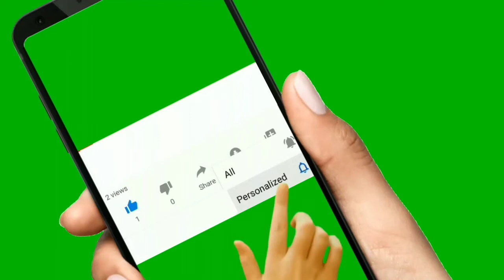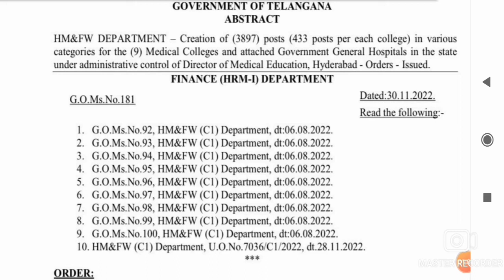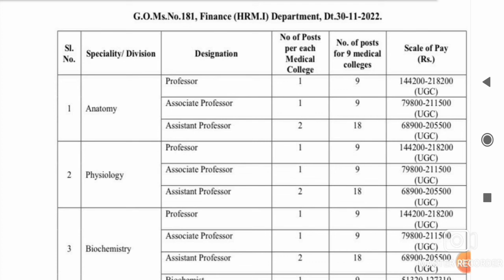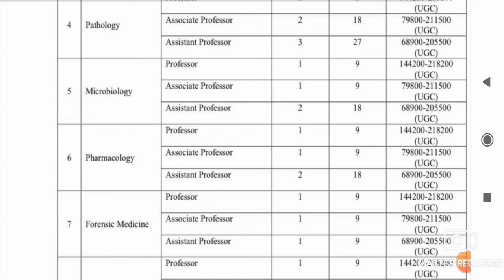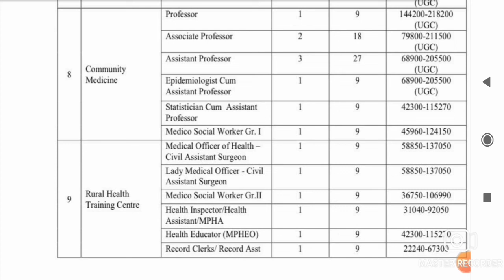Telangana Jobs తెలంగాణలో కొత్త ఉద్యోగాలు 3,897 పోస్టుల భర్తీకి గ్రీన్ సిగ్నల్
Telangana Jobs: నిరుద్యోగులకు గుడ్‌ న్యూస్.. 9 కొత్త మెడికల్ కాలేజీల్లో 3,897 పోస్టుల భర్తీకి ప్రభుత్వం గ్రీన్‌ సిగ్నల్

జిల్లాకొక మెడికల్ కాలేజీ ఏర్పాటు చేస్తూ వైద్యం, వైద్య విద్యను పటిష్టం చేస్తున్న తెలంగాణ ప్రభుత్వం మరో కీలక నిర్ణయం తీసుకున్నది. డైరెక్టర్ ఆఫ్ మెడికల్ ఎడ్యుకేషన్ పరిధిలో కొత్తగా ఏర్పాటు చేయబోయే మరో 9 మెడికల్ కాలేజీలకు.

elangana Medical Jobs: జిల్లాకొక మెడికల్ కాలేజీ ఏర్పాటు చేస్తూ వైద్యం, వైద్య విద్యను పటిష్టం చేస్తున్న తెలంగాణ ప్రభుత్వం మరో కీలక నిర్ణయం తీసుకున్నది. డైరెక్టర్ ఆఫ్ మెడికల్ ఎడ్యుకేషన్ పరిధిలో కొత్తగా ఏర్పాటు చేయబోయే మరో 9 మెడికల్ కాలేజీలకు 3,897 పోస్టులు మంజూరు చేస్తూ ఉత్తర్వులు జారీ చేసింది. ఒక్కో మెడికల్ కాలేజీకి వివిధ కేటగిరీల్లో కలిపి 433 పోస్టులను మంజూరు చేసింది. రాజన్న సిరిసిల్ల, కామారెడ్డి, వికారాబాద్, ఖమ్మం, కరీంనగర్, జయ శంకర్ భూపాలపల్లి, కొమరంభీం ఆసిఫాబాద్, జనగాం, నిర్మల్ మెడికల్ కాలేజీలకు, వీటి అనుబంధ ఆసుపత్రుల కోసం ప్రభుత్వ ఉద్యోగాల నియామకం చేపట్టనుంది. తెలంగాణ ఏర్పాటు తర్వాత ప్రారంభించిన 12 మెడికల్ కాలేజీలు సహా, కొత్తగా ఏర్పాటు చేయబోయే 9మెడికల్ కాలేజీల కోసం ఇప్పటి వరకు డైరెక్టర్ ఆఫ్ మెడికల్ ఎడ్యుకేషన్ పరిధిలో మొత్తం 15,476 పోస్టులు మంజూరు చేసింది